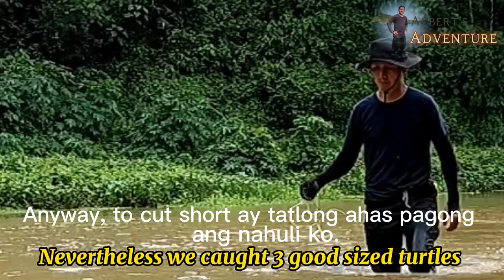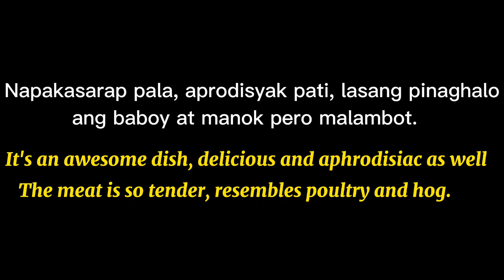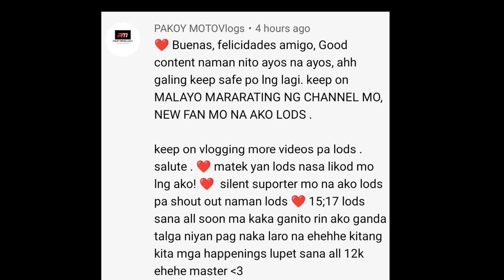Ahas-Pagong in Sweet n' Sour sauce, the Best!!!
I caught 3 pcs of Chinese Soft Shell turtles and cooked in traditional way. I only consumed its meat and discarded the others. These turtles are categorized as invasive and will benefit the balance of our ecosystem if their population is regulated.

Credit to my background music:
Title: Snowy Peaks pt I
Artist: Chris Haugen